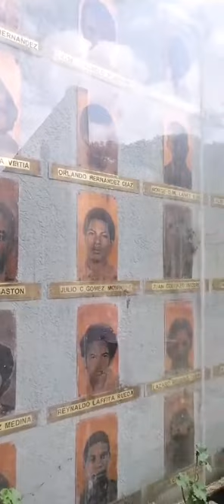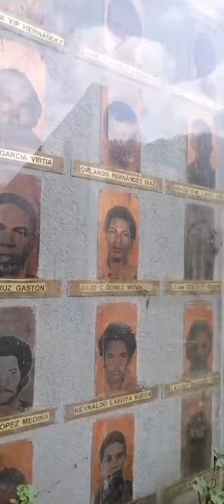بنای یادبود تیگلاچین در اتیوپی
بنای یادبود تیگلاچین در شهر آدیس آبابا به بهانه‌ی این بنای یادبود چند کلمه‌ای از سرگذشت اتیوپی، دوران کمونیسم لنینیسم، حمایت کوبا و ...

من در اینستاگرام و یوتیوب از سفرها و جهانگردی هام میگم و قصه های جهان رو با مخاطبانم به اشتراک میذارم
اینستاگرام من: